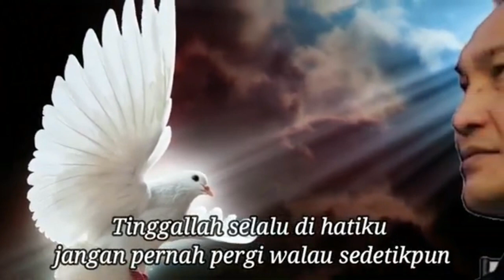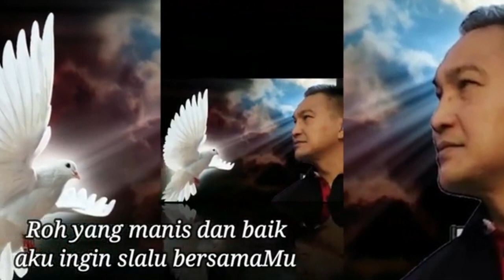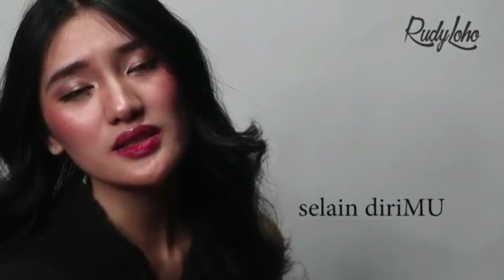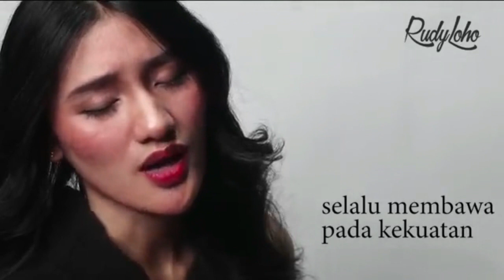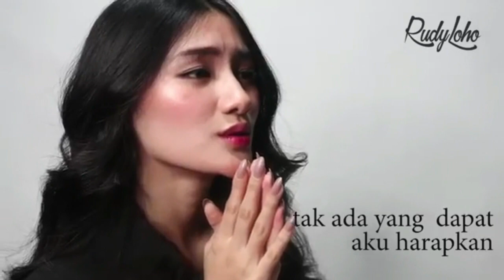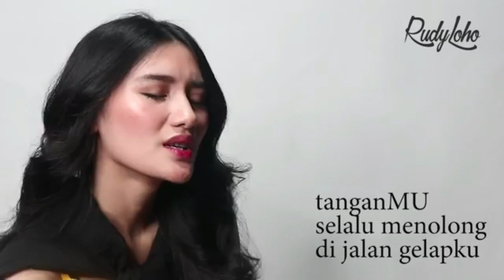Lagu Rohani pagi penuh mujizat || Ciptaan Rudy Loho - Official Music Video